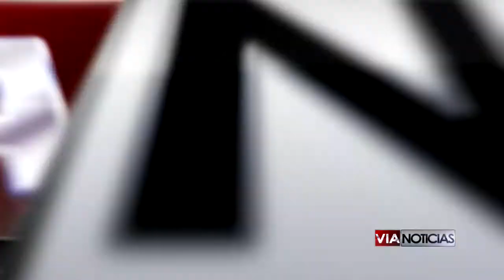EN RIESGO LATENTE EL DESPLOME DEL PORTAL COLUNGA